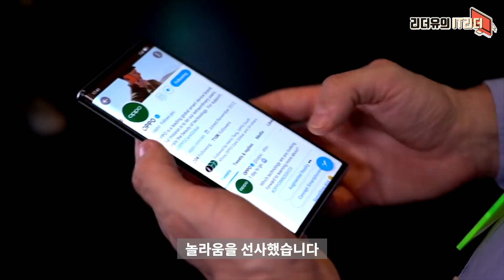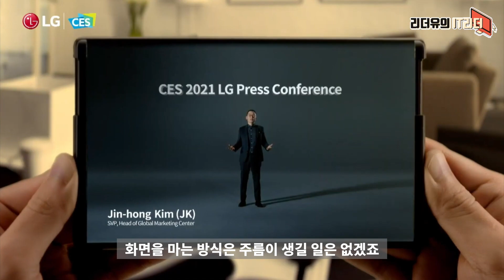깜짝 공개! 만지면 커지는 LG 롤러블 스마트폰 기대되나요? 폴더블 스마트폰 단점 없다? LG Rollable phone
LG전자가 CES 2021 온라인 프레스 컨퍼런스에서 LG 롤러블 스마트폰을 깜짝 공개했습니다. 어떤 모습인지 가볍게 확인해 보세요.